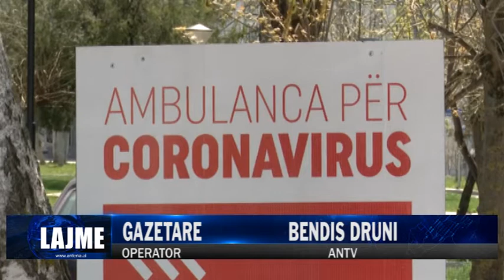KOSOVË, HUMB JETËN GRUAJA SHTATZËNË ME COVID-19| ANTENA TELEVIZION